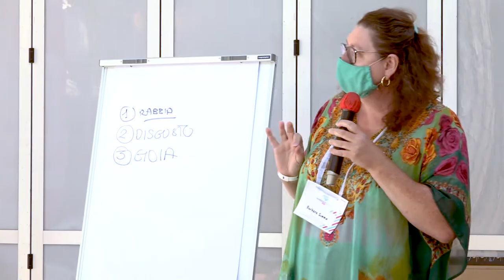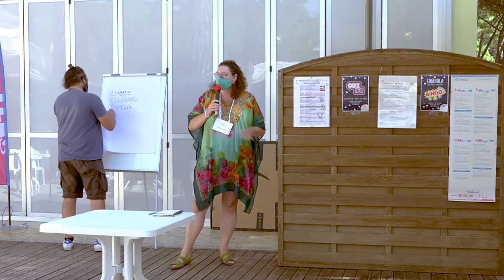Barbara Summa - Interculturalità: dritte per lavorare con l’estero - Freelancecamp Marina Romea 2020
Tu, o i tuoi clienti, come ve la cavate oltreconfine? Reggi il confronto con clienti o partner stranieri? Come acquisire una sensibilità inter e multiculturale, e gli errori o i pregiudizi che puoi ancora volgere a tuo favore